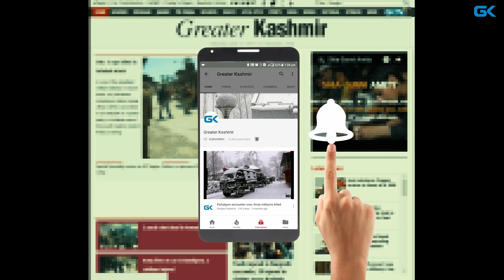Jaish-e-Muhammad operational chief killed in Rafiabad gunfight: Police